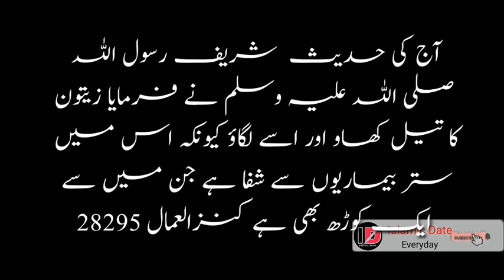Aaj Chand Ki Tarikh Kitni Hai आज चांद की कितनी तारीख है|Moon Date Today|Aaj Chand Ki Tarikh Kya Hai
tomorrow
Moon Date

English calender
Islamic calendar
urdu calendar

New Moon

Moon phases

Lunar calendar
 Moon 2022
Hijri Calendar
urdu calendar
moon Calendar
हिजरी तारीख
इस्लामी महीना
 हिजरी महीना